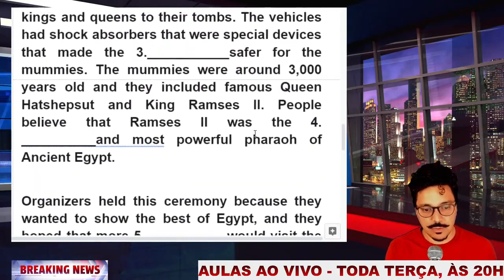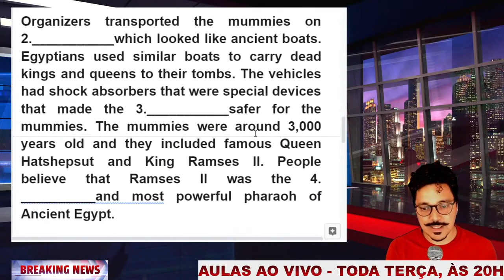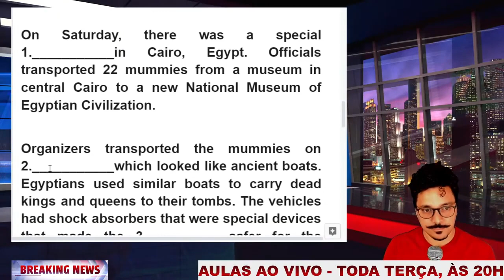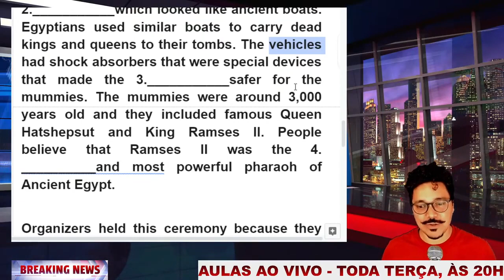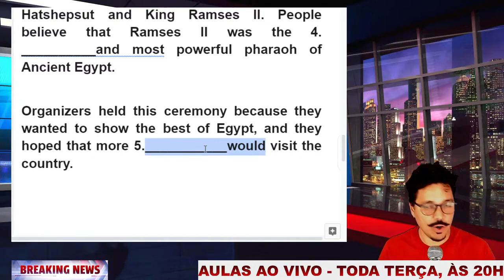Exercício KILLER para BOMBAR seu LISTENING!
Quer melhorar o seu listening e não sabe como? Faça esse exercício e cola nas aulas ao vivo do teacher aqui as terças às 20h! 😉😄🤓